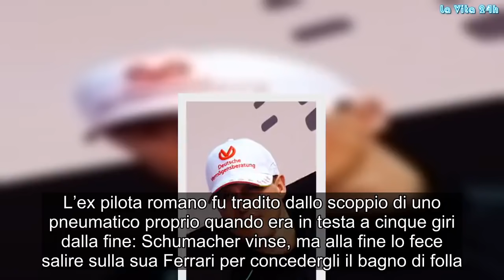Michael Schumacher, Giancarlo Fisichella scoppia a piangere: ‘Non me lo scorderò mai…’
L’ex pilota romano si confessa nel salotto di Eleonora Daniele
Un paio di giorni fa Giancarlo Fisichella è stato ospite a Storie Italiane di Eleonora Daniele. L’ex pilota ha aperto il suo cuore parlando a lungo del collega e caro amico Michael Schumacher.

Il romano ha regalato un ricordo toccante del pluricampione del mondo, inavvicinabile da ormai cinque anni a causa delle gravi conseguenze della caduta sulle nevi sofferta a Meribel a fine dicembre del 2013.

Giancarlo Fisichella ricorda Michael Schumacher
“Mi piacerebbe poter riabbracciare Michael e parlare con lui. Gli racconterei di suo figlio Mick, che sta crescendo, che sta vincendo e che, probabilmente, diventerà un campione come lui”,

ha dichiarato Giancarlo Fisichella a Storie Italiane. Quest’ultimo, inoltre, ha detto che spera con tutto il suo cuore che il tedesco possa riprendere una vita normale, anche se delle sue condizioni fisiche non si sa nulla da quasi 5 anni. Il romano ha affermato che come collega è stato un avversario incredibile perché ha scritto la storia della F1.

Gianfranco Fisichella e il gesto di Michael Schumacher
Nel corso della lunga intervista realizzata da Eleonora Daniele a Storie Italiane, Giancarlo Fisichella ha ricordato anche il Gran Premio di Hockenheim. L’ex pilota romano fu tradito dallo scoppio di uno pneumatico proprio quando era in testa a cinque giri dalla fine: Schumacher vinse, ma alla fine lo fece salire sulla sua Ferrari per concedergli il bagno di folla.

“Questo non me lo scorderò mai, è stato un gesto molto molto bello da parte sua. Era per me già un idolo, era un campione, io avevo appena iniziato, era anche emozionante questo”,

ha concluso Fisichella.